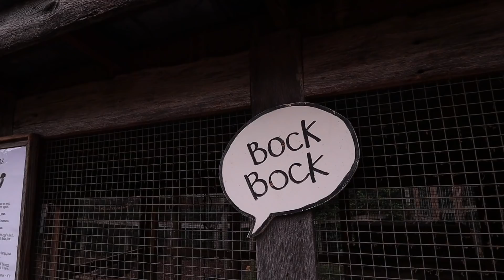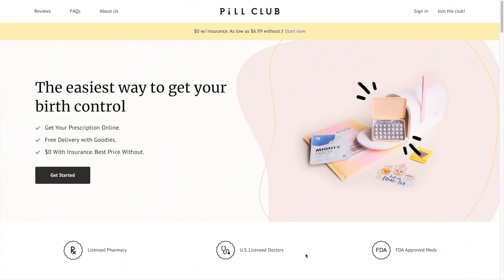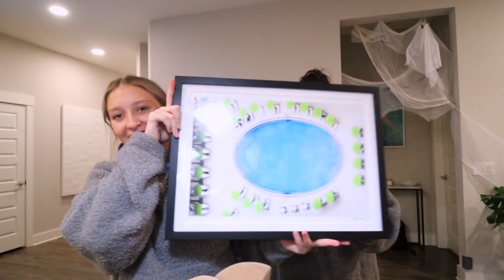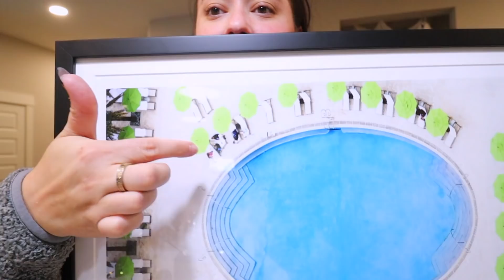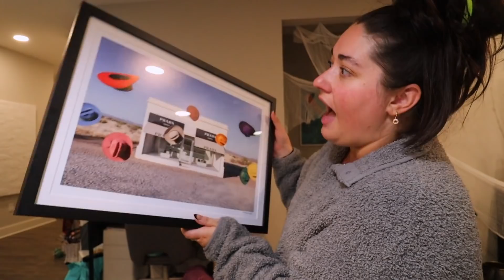there is a lot going on in this VLOG!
The Pill Club is offering a $10 donation to Bedsider.org for every Jennica & Annica subscriber who becomes a patient! Your donation will help low-income individuals get access to birth control through Bedsider.org.

amazon favorites